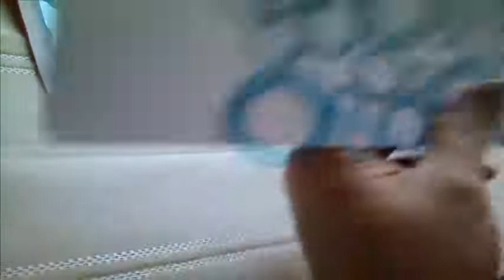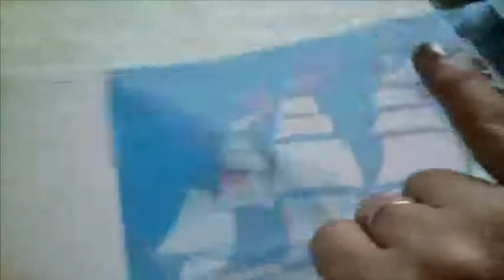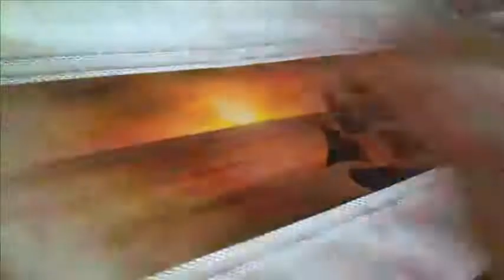"Pintura em tecido com stencil"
Toalha de rosto .Sugestão de presente dia dos pais.